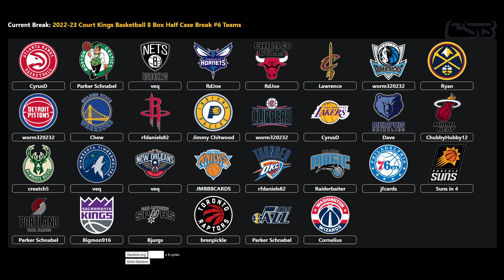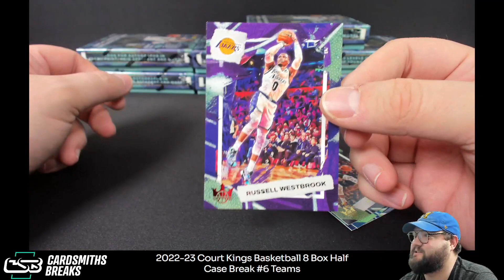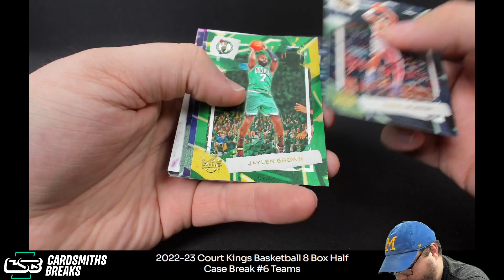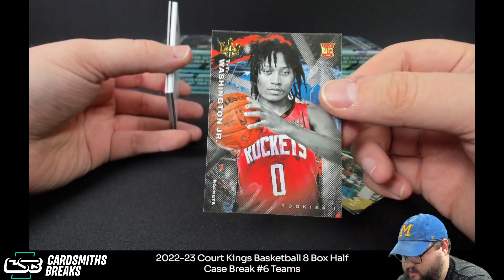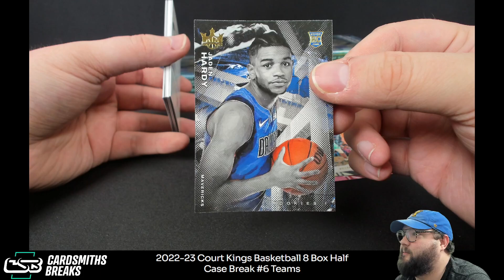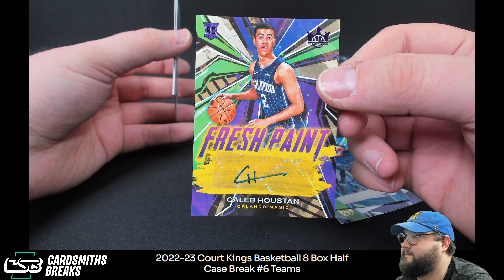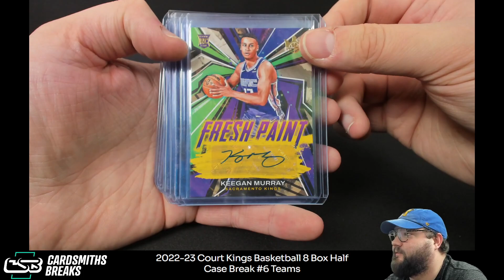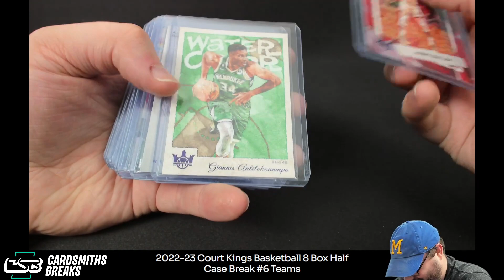2022-23 Court Kings Basketball 8 Box Half Case Break #6